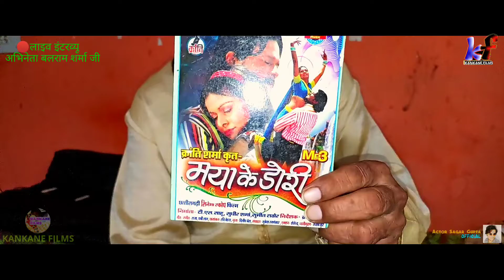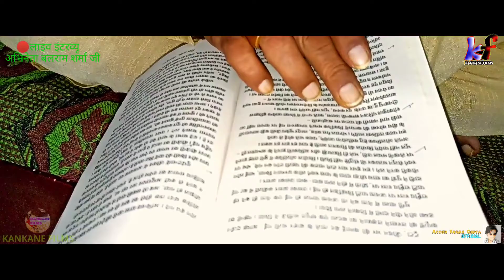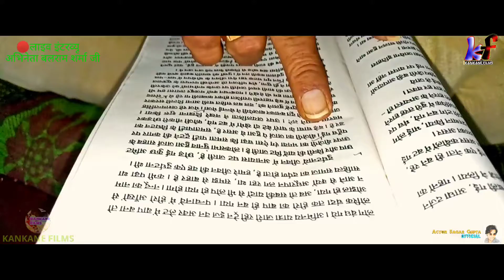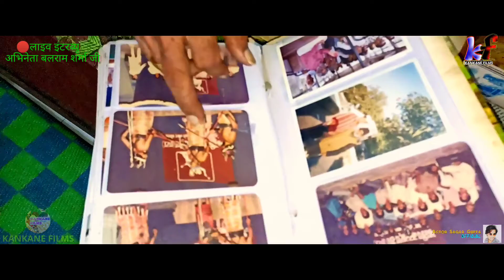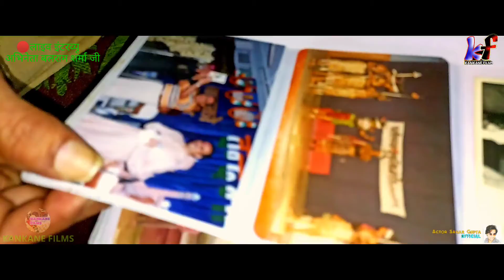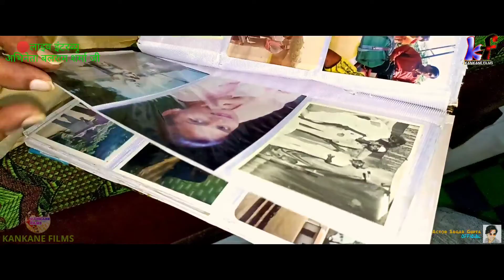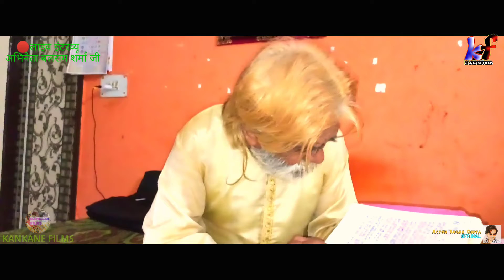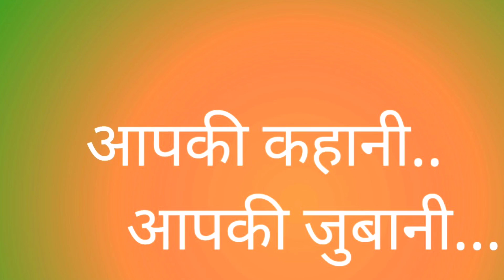liveinterview senioractor balramsharma shorts viral actorsagargupta video reels interview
live interview

senior actor balram sharma ji
gwalior mp